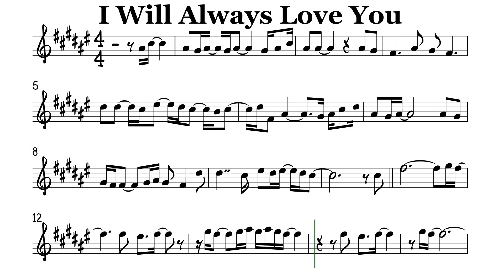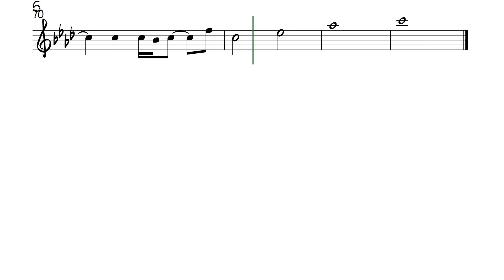I Will Always Love You Alto Sax Sheet Music Backing Track Play Along Partitura